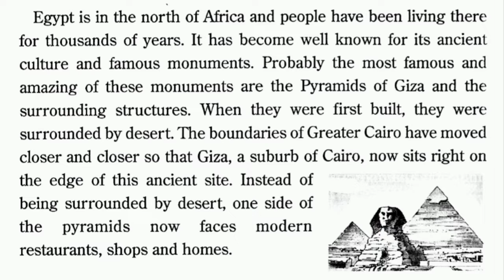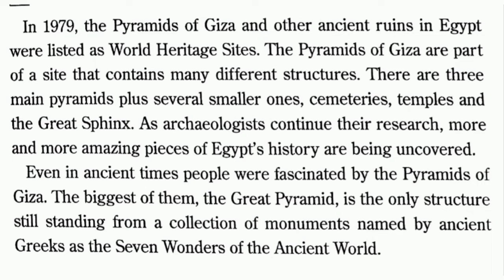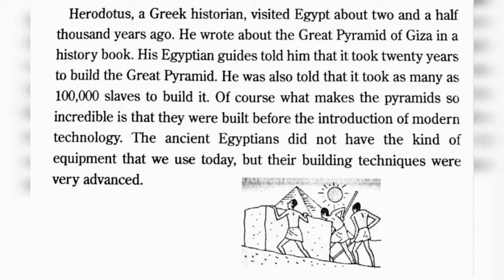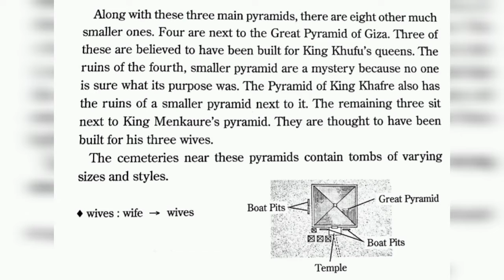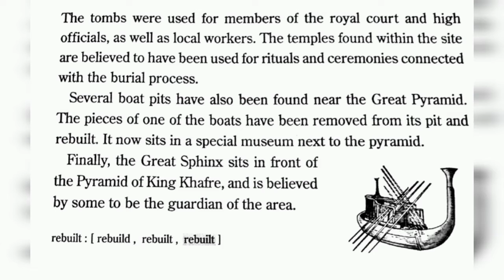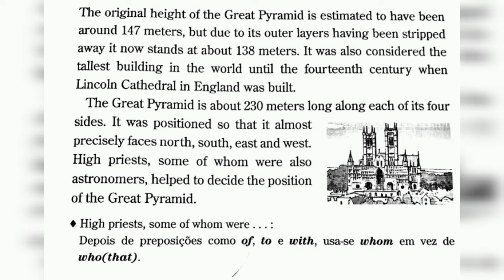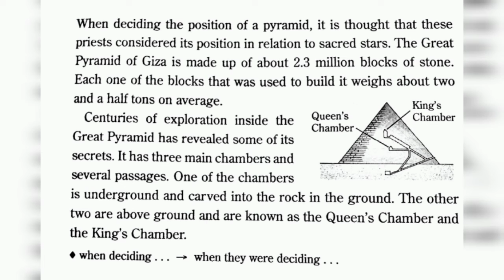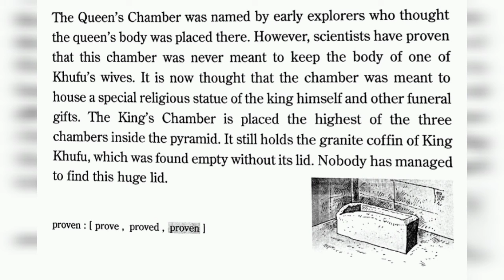The Pyramids of Giza - part 1 - English Audiobook - Listening and Reading practice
The Pyramids of Giza - part 1